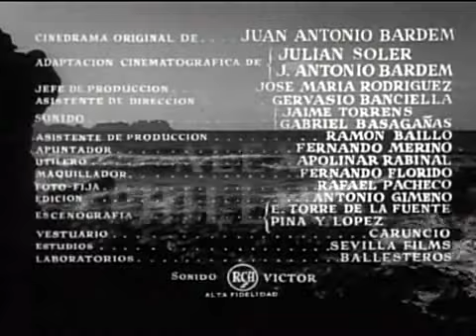PLAYA PROHIBIDA 1955 dirigida por Julián Soler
Playa Prohibida, Rodada en Mallorca en Paguera-Calvia y Santa Ponsa